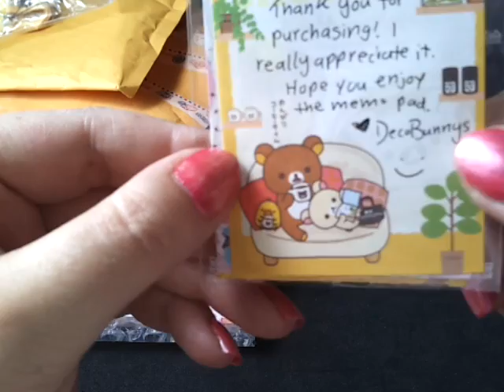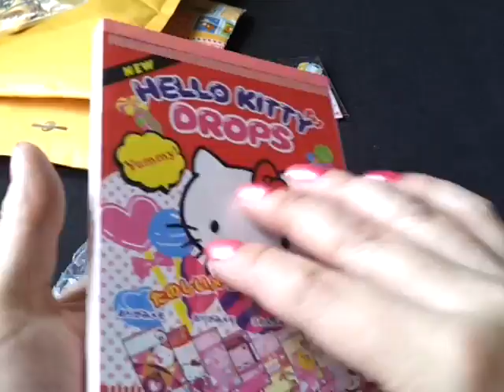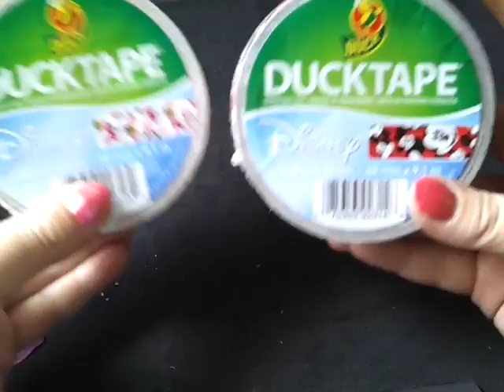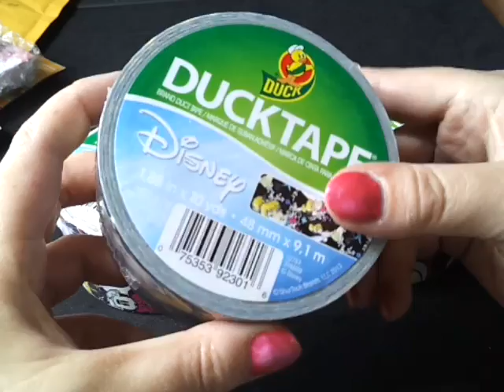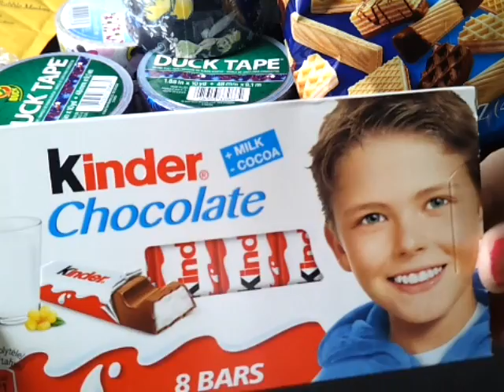Mail haul and mini duct tape haul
Thank you so much houz of ink, decobunnys, and glitterpolish62 open for links